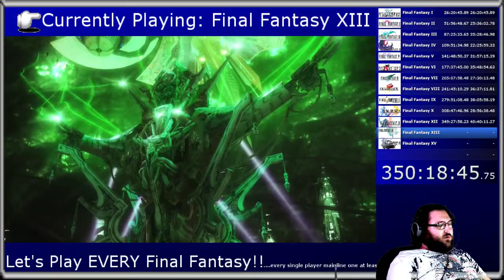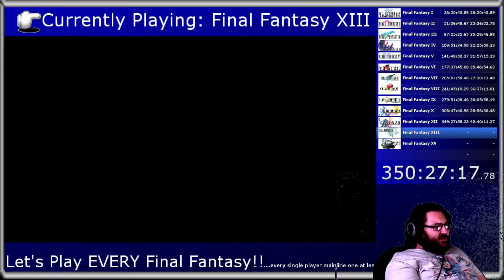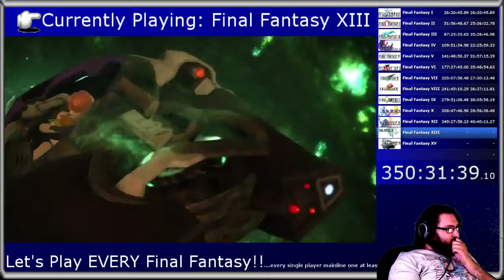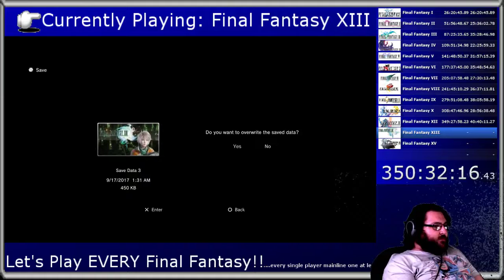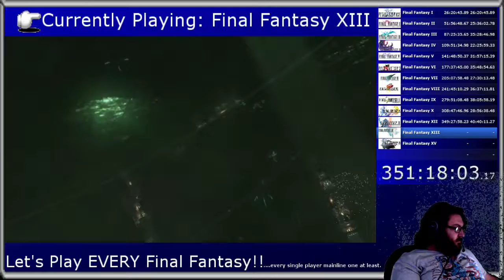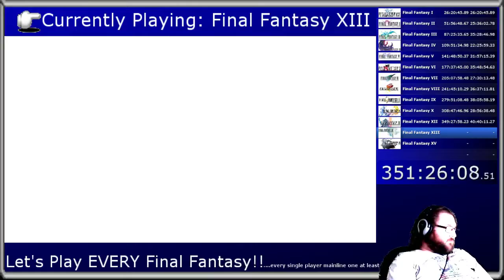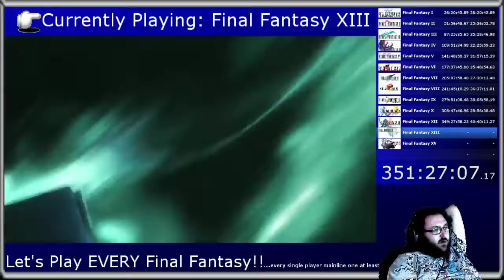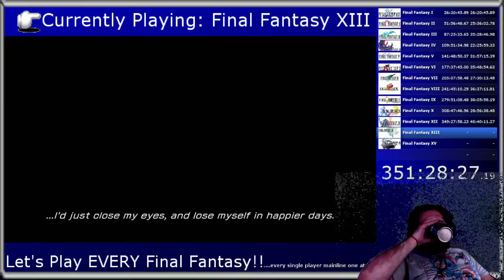Let's Play A LOT of Final Fantasy: Final Fantasy XIII Part 3 - The Pulse Fal'cie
Playing through every Final Fantasy (at least the single player main line games)!  Now going through Final Fantasy XIII!